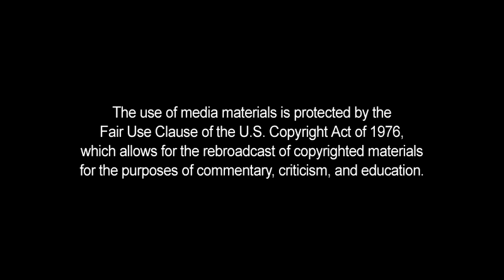NeverTrump-er Frank Luntz, Promoting Democrat Narratives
We've only heard not seen "proof of Russian-hacking", yet RINO Frank Luntz, NeverTrump-er, still working hard 100 days after the election to undermine the 2016 election results, Americans and President Trump.